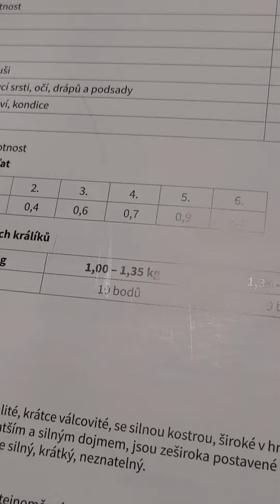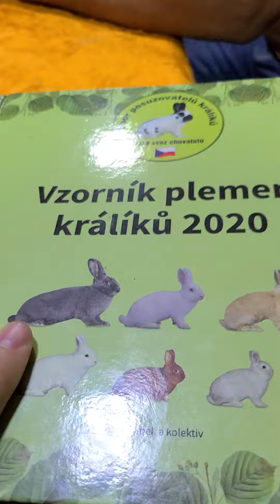Germelin quyoni yevro standart boyicha qanaqa bo'lishi kere